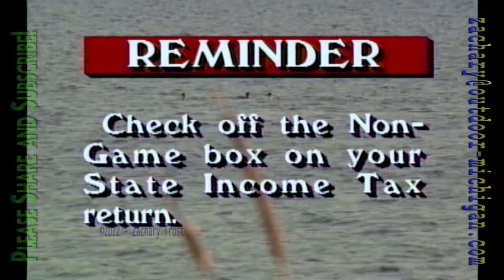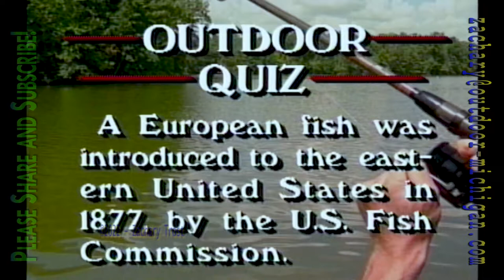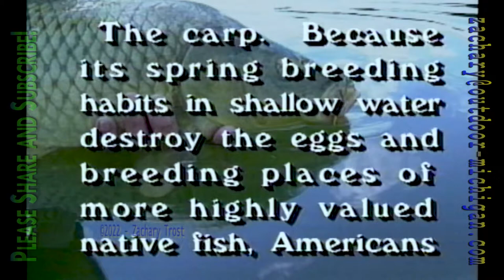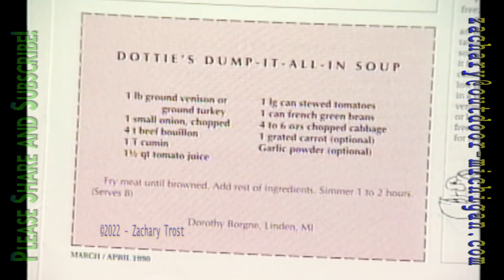Trapping In America - Lake Michigan Perch Party Boat 89 - Dottie's Dump-It-All-In - 1990-04-05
Trapping in America - Lake Michigan Perch Party Boat - Recipe Dottie's Dump-It-All-In - 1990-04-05